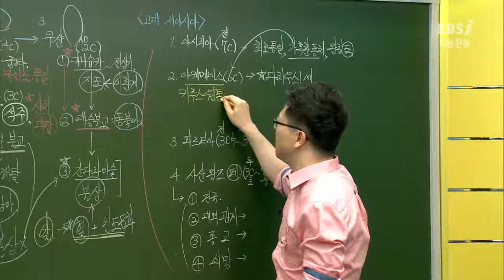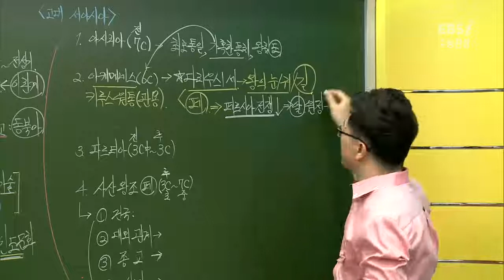EBS 수능 채널